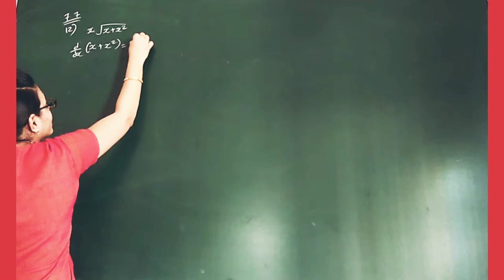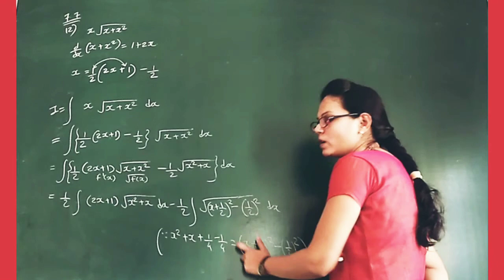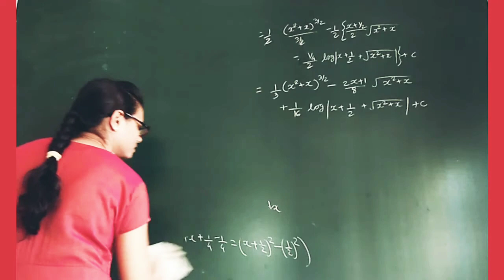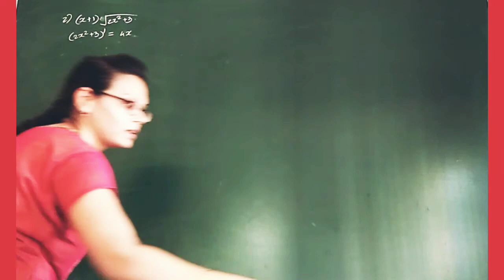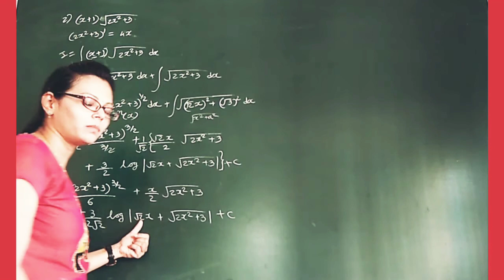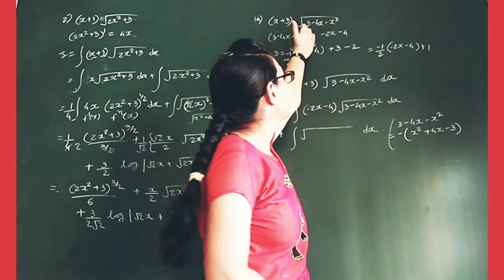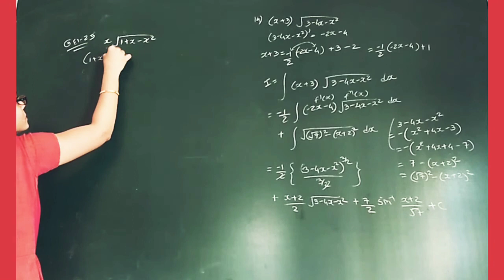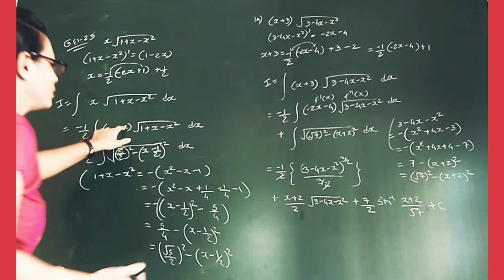12th maths guj. ex 7.7 que 12 to 14 example 25